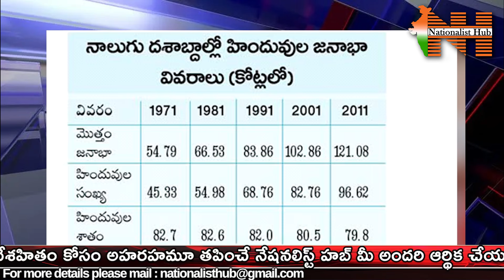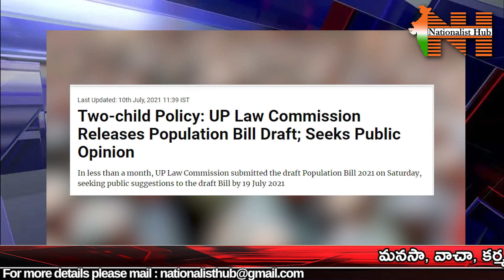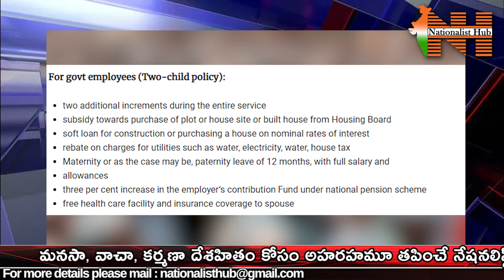Uttar Pradesh Unveils Draft Of Population Policy Bill | Nationalist Hub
Our Company account details :
Name: KALEIDO FRAMES LLP
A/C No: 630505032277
IFSC Code : ICIC0006305